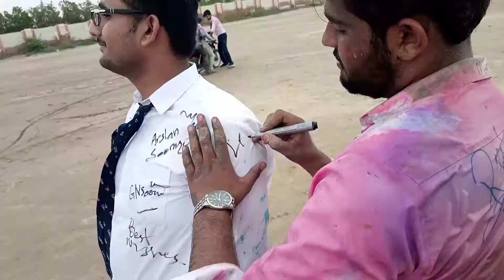what my classmates think about me | Rahim college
Assalamualaikum everyone
what's my classmates reviews about me